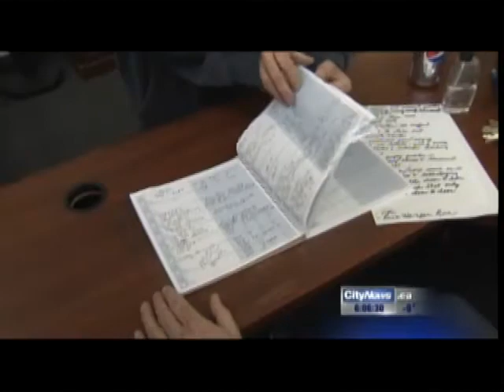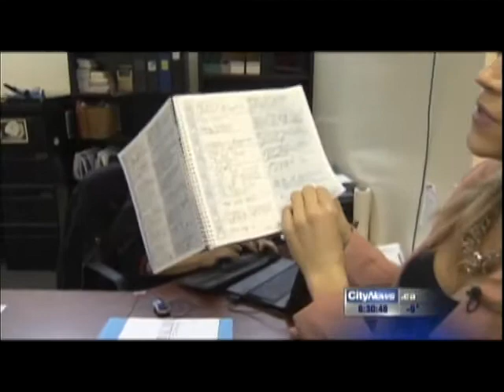John Slattery CUPW Toronto Local interviewed by City-TV news about delivery issues at Canada Post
John Slattery, 4th Vice-President CUPW Toronto Local talks to the media
(City TV News - Toronto) about the delivery problems caused by Canada
Post Corporation, the staffing issues and about the "Force-Back" of
Letter Carriers. This aired on City-TV News on February 6, 2014.